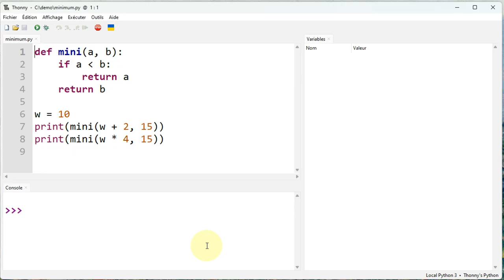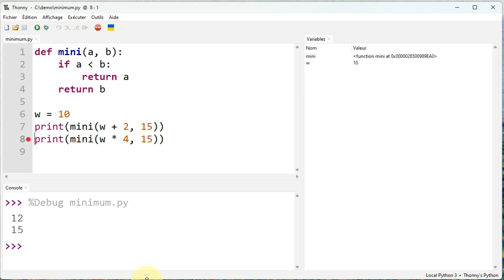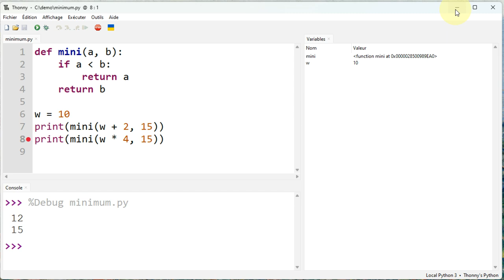Python - Comment se déroule un appel de fonction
👉 Comment se déroule, pas à pas, l'appel d'une fonction ? Quelles sont toutes les étapes suivies lors de l'appel d'une fonction ? Comment utiliser le débuggeur pour suivre l'intégralité des calculs effectués par l'interpréteur Python ?

📋 00:00 Comprendre les étapes suivies par l'interpréteur Python lors d'un appel de fonction.
00:15 Démarche suivie
00:30 Présentation de la fonction mini()
00:45 Le script définissant et utilisant la fonction
01:00 Explication du premier appel de la fonction mini()
02:22 Explication du second appel avec le debugger
04:57 En résumé
06:34 Et ensuite ?